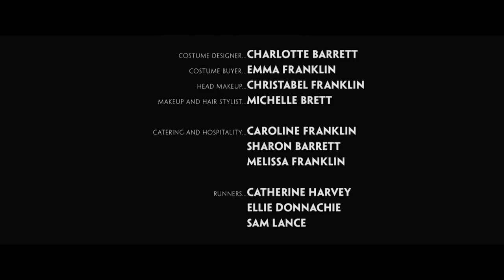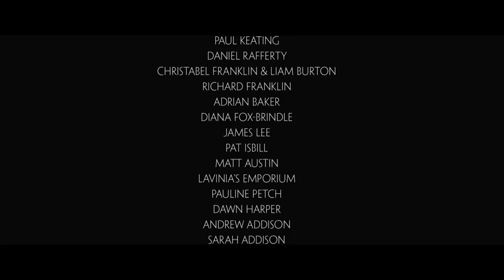"The Outer Darkness" - Part 1 (Terrifying Short Horror Film) - BLOODY CUTS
The Outer Darkness is Part 1 of a terrifying new web series from the creators of popular horror show Bloody Cuts.

“On Friday evenings in Lynnsmouth Community Centre, meets a group led by Father Jonathan Crowe. Together they share their stories – tales of strange occurrences, horrific events and bizarre encounters that have scarred their lives. Tonight, a young tormented woman called Jenny will share a story of her experience with a game of chance that sealed the fate of her family…”

Produced & Directed by: Ben Franklin & Anthony Melton
Writer: Joel Morgan
Director of Photography: Jonny Franklin

Visit the official website at theouterdarkness.co.uk and see more of our work on the official website or - along with our previous short films (including Vimeo Staff Picked 'Suckablood' and 'Don't Move') - on the Bloody Cuts YouTube channel.

You can also see how we made ‘The Outer Darkness’ through the ‘From Script to Scream’ series - an in-depth behind the scenes episodic documentary following the film's production online at KesslerU

CAST: Isla Carter, Tom Geoffrey, Antony Edridge, Anita Booth, Darren Kent, Ross Mullan and Jonny Philips.

***NOTE: 'The Outer Darkness' is a horror film, so is best viewed with minimal lighting, and of course with speakers/headphones for the full experience***